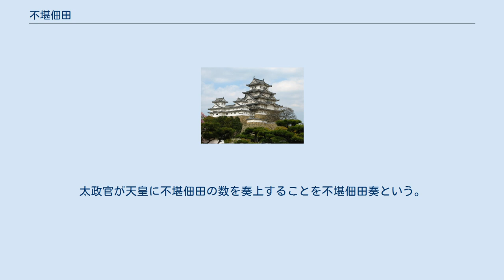不堪佃田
不堪佃田（ふかんでんでん）とは、律令制下で、租や地子を輸すべき田であるにもかかわらず、その年には荒廃し、播種されなかった田地（荒田）を指す。
 班田収授法において、班年と班年の間には，班田図に登録されながらなんらかの事情で荒廃に帰した田地も生じた。
これが「不堪佃田」であり、そのため、原則として次の班年には消滅するはずなのであり、本来は荒田と同義語ではない。
しかし、10世紀以降、班田収授が行われなくなり、国々の田数が固定化・形式化するにつれ、不堪佃田の面積は諸国における荒廃田を示す数字と同じものと見なされるようになった。
平安時代には、天災・逃亡により耕作ができなくなる公田は恒常的に存在し、国司は毎年、田の数を太政官に報告し、免租を受けている。
これにより、国司が田租を着服し、私腹を肥やす一方で、荘園制により田租の納入および公出挙稲の割当を拒絶する傾向が強まったことをも示している。
 国内の輸租田のうち10分の1が不堪佃田の場合を「例不堪」、10分の2以上を「過分不堪」といい、租の3分の2を免除されている。
例不堪は地方政治の弛緩により、国司が荒田を過分に申告する虚偽の報告をしたため、10分の1までを無条件で公認し、取り締まったものである。
過分不堪の場合は、太政官での裁定が必要とされた。
太政官が天皇に不堪佃田の数を奏上することを不堪佃田奏という。